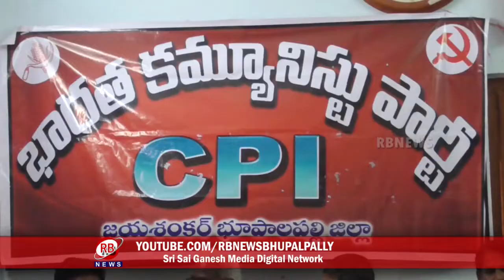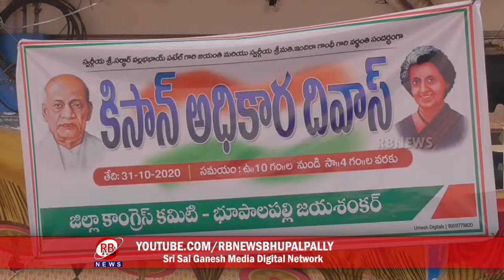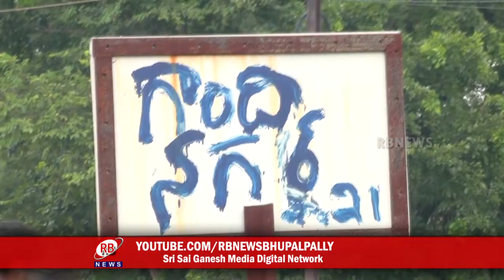31-10-2020 || RB NEWS